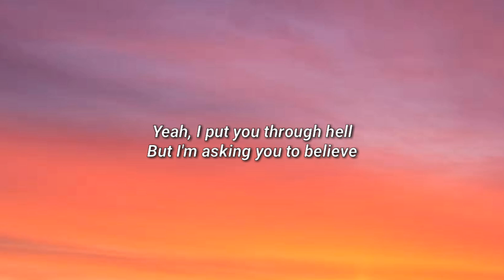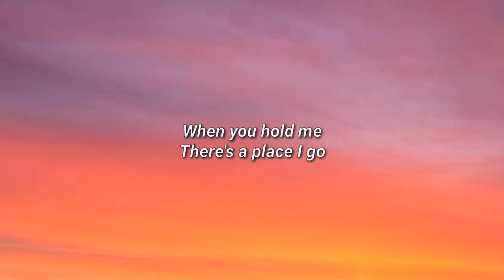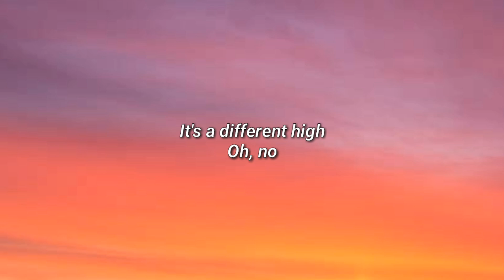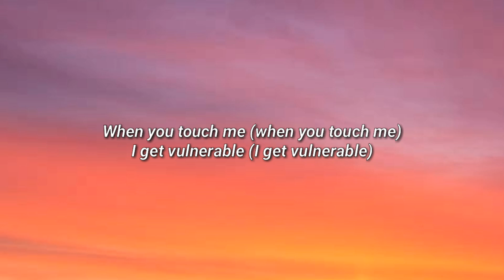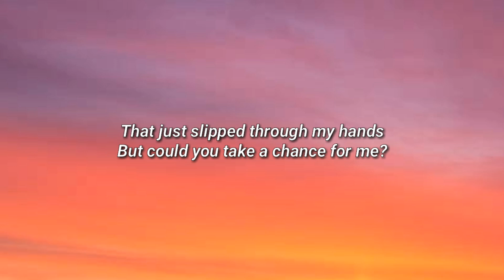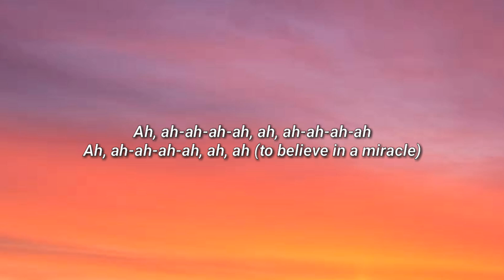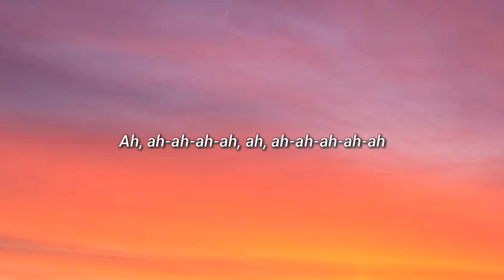Calvin Harris - Miracle ( lyrics )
Hastage
Lyrics
Oh, no
Oh, no
But could you take a chance for me?
Oh, no
Oh, no
Ah, ah-ah-ah-ah, ah, ah (to believe in a miracle)
Ah, ah-ah-ah-ah, ah, ah-ah-ah-ah-ah